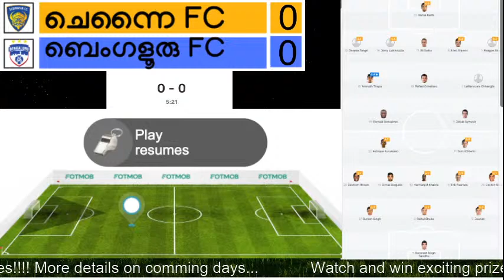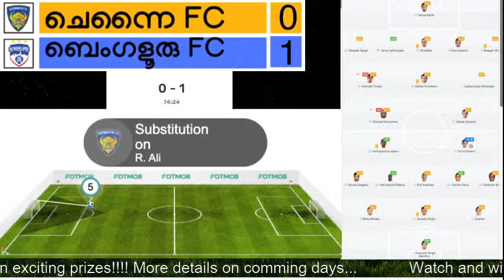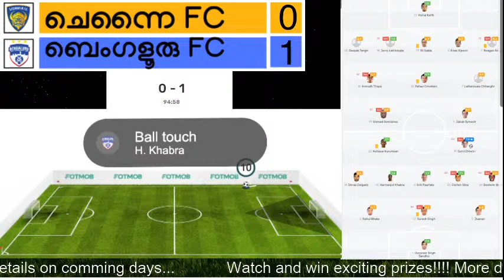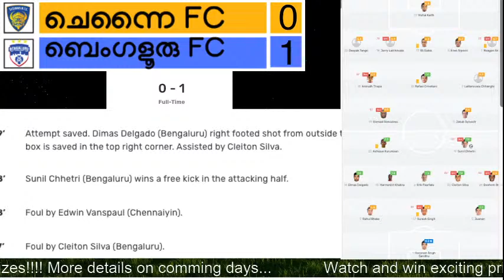Chennaiyin FC VS Bengaluru FC | ISL Live | Malayalam Commentary | ISL Live Score Board | Lineup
Match 16 of the Indian Super League (ISL 2020-21), Chennaiyin FC and Bengaluru FC will square off at the GMC Stadium Bambolim in Goa on Friday.

Chennaiyin FC
Chennaiyin F.C. is an Indian professional football club based in Chennai, Tamil Nadu. The club competes in the Indian Super League, the top flight of Indian football. The club was founded in August 2014 during the inaugural season of the Indian Super League.

Chennaiyin F.C - Playing XI (Last Match)
Vishal Kaith (GK), Deepak Tangri, Eli Sabia Filho, Enes Sipovic, Lalchhuanmawia Fanai, Keisham Reagan Singh, Lallianzuala Chhangte, Rafael Schuler Crivellaro (C), Anirudh Thapa, Esmael Ruti Tavares Cruz da Silva Goncalves, Jakub Sylvestr.

Bengaluru FC
Bengaluru FC is an Indian professional football club based in Bengaluru, Karnataka. The club competes in the top league of Indian football, the Indian Super League. The club was established on 20 July 2013 and began their first competitive season in the I-League a few months later on 22 September 2013.

Bengaluru FC - Playing XI (Last Match)